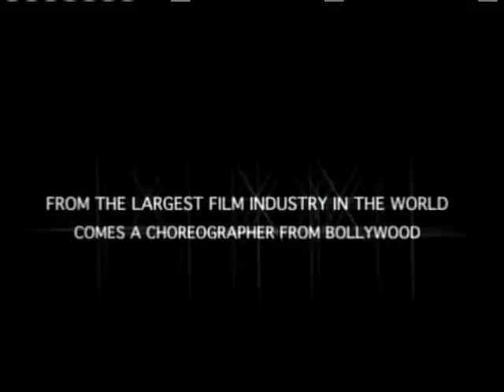Yogen's Bollywood Step Dance